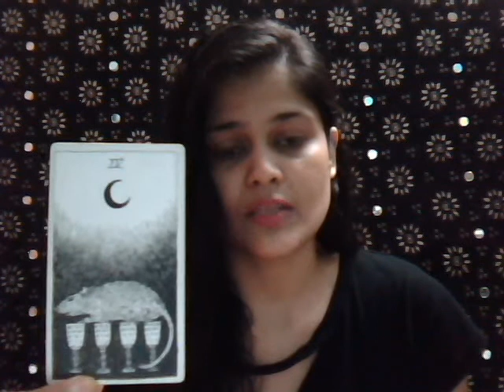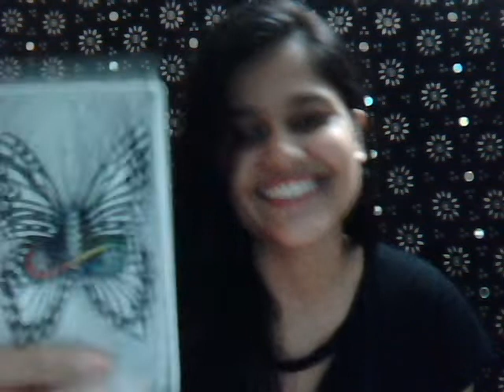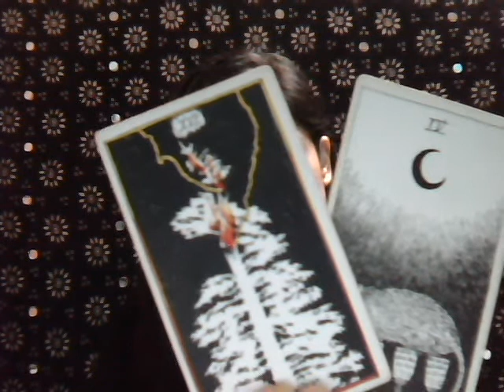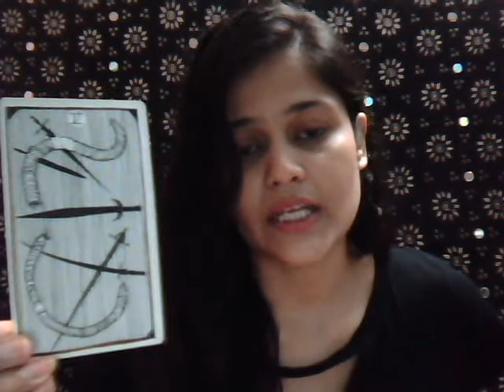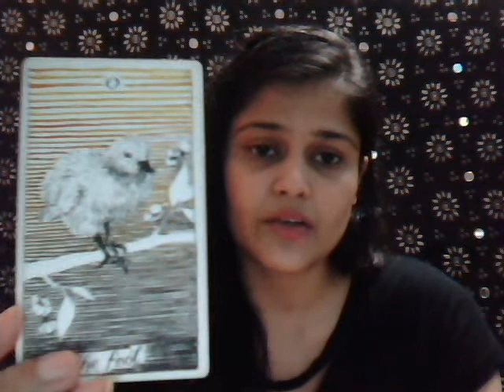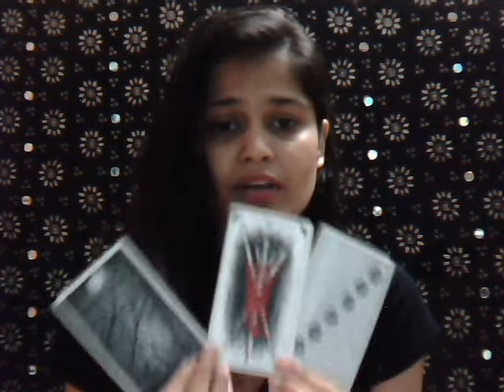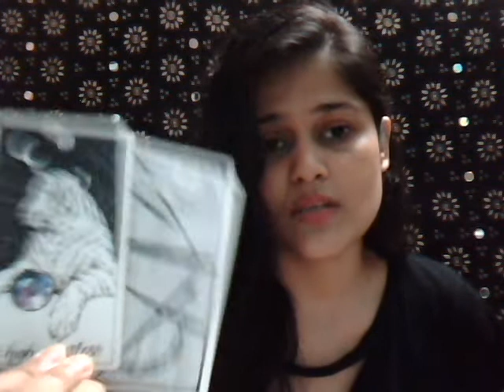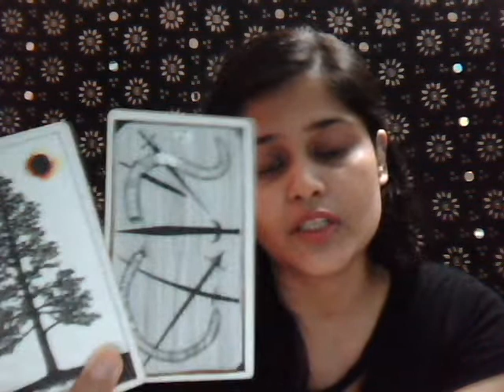LEO : OCTOBER 2018 : SO WHO IS THE BOSS HERE?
Hey, Leo!

XoXo